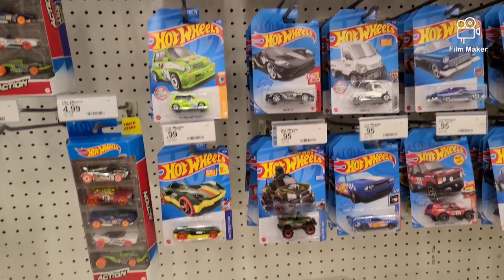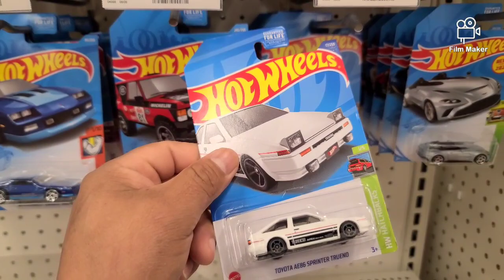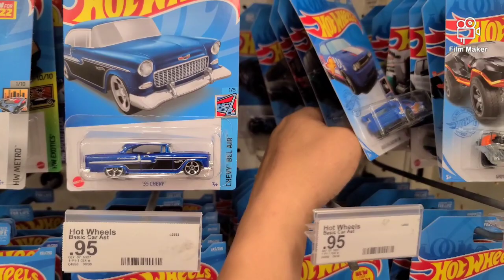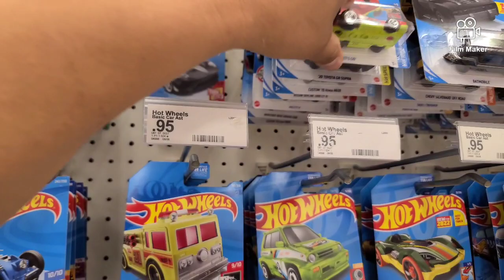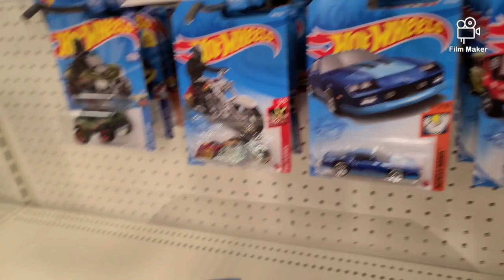HOTWHEELS CASE "A" RECIEN COLGADITOS COMO TIENEN QUE ESTAR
si te gusta nuestro contenido te invito a que sigas el canal lo compartas dejes tu like y gracias por tu apoyo